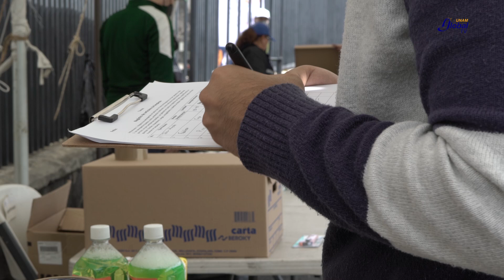Comenzó en la UNAM el acopio de ayuda para damnificados en el estado de Guerrero